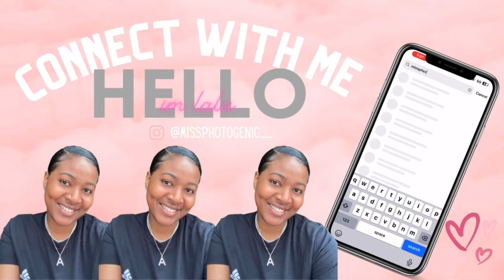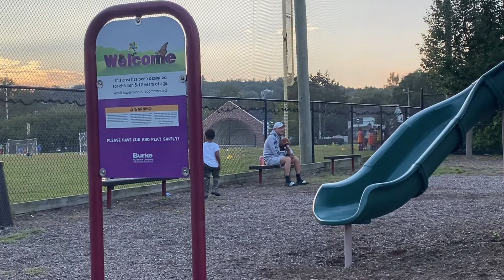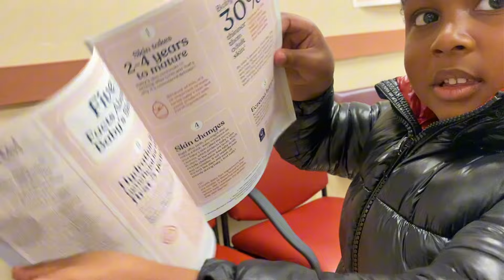VLOG:Labor Day Fair,Sisters Mini Birthday Celebration,Park and More.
Hey besties,sorry for the long wait but i literately have nothing much to contribute.In todays video is base off of long over due footage from Labor Day. Also my sisters mini birthday celebration,park and Matthews doctor appointment.Hope you guys enjoy.🫶

Sub count:322
Goal:1k

Instagram-@missphotogenic__ *with 2 underscores*

FAQ🤍
▫️How old are you:21
▫️What’s your nationality:Vincentian 🇻🇨
▫️what do you record with: iPhone 11
▫️What do you use to edit:CapCut
▫️Zodiac sign: Leo ♌️
▫️Where do you get your music from:SoundCloud

Thank you guys for watching and supporting.❤️